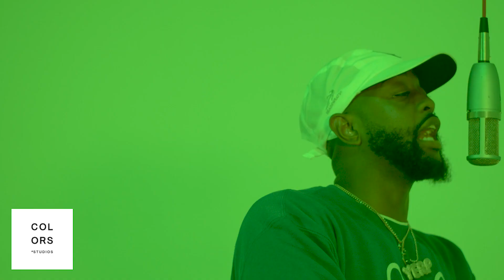Writers Block: Lamar Smith Freestyle & Headshots Freestyle in Studio performance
Shaun Yerp in studio performance of Lamar Smith Freestyle & Headshots Freestyle Curated by Newark, New Jersey Based Cheapartdates for Writers Block.

Credits:
QueenzNGodz Freestyle-Wale
Headshots- Isiah Rashad